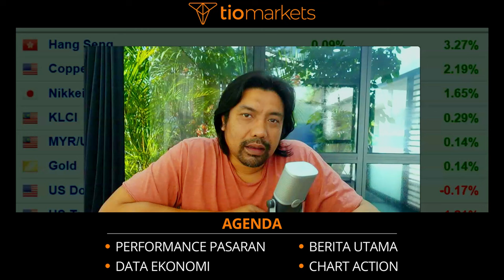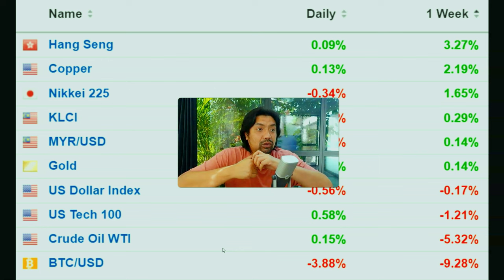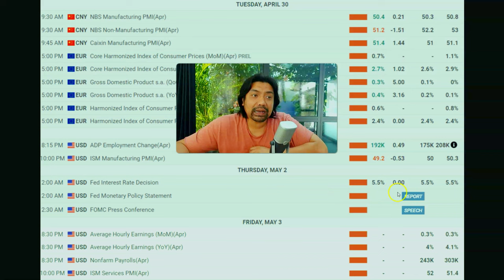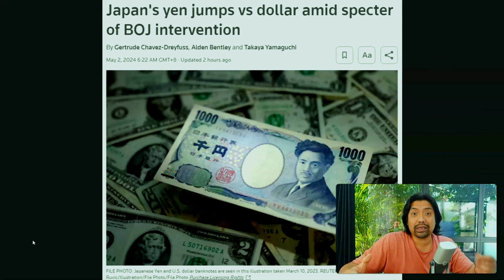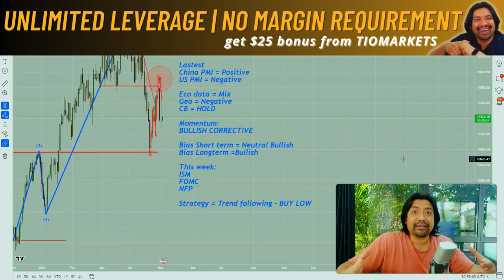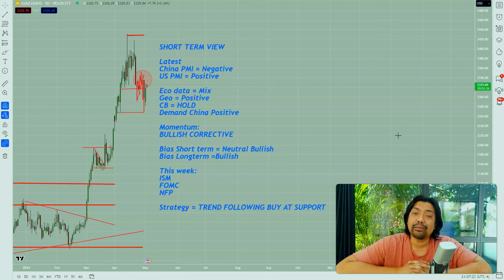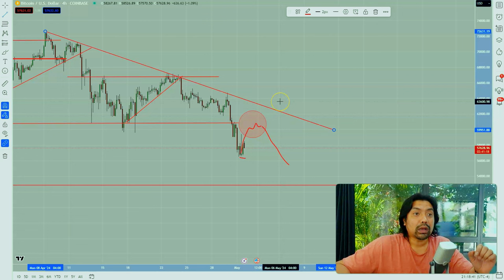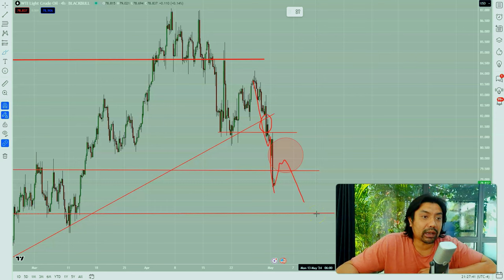😎2 MAY Update Pasaran Anda Perlu tahu. FEDERAL RESERVE| PROTEST PELAJAR US | BANK OF JAPAN